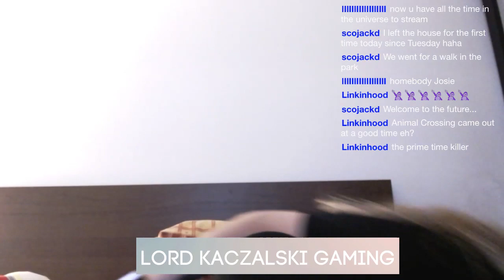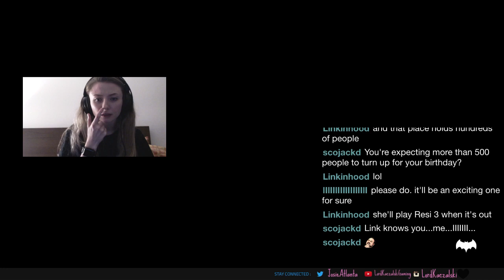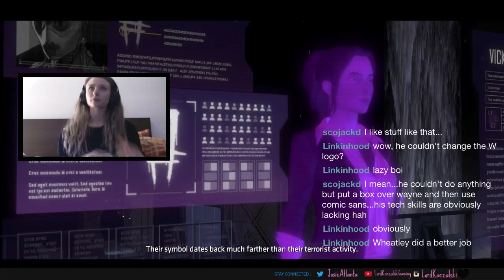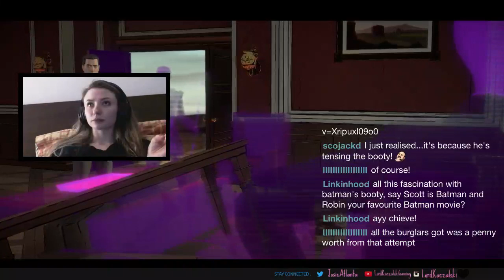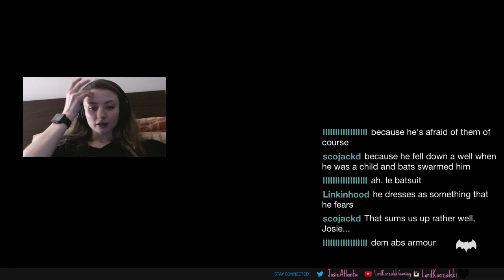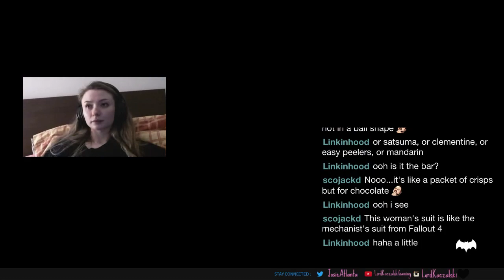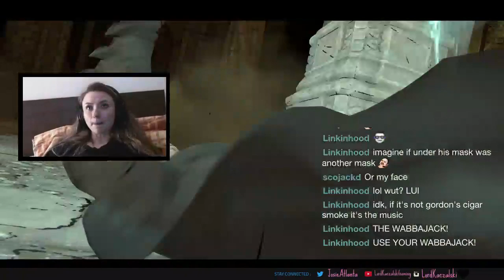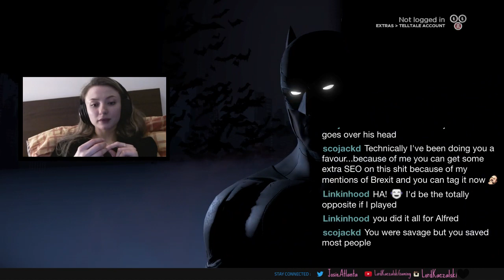Is it potential finale time? Is it the end?! | Telltale's Batman | Episode 5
So that's it! We have completed Telltale's Batman! Good show guys, good show. Hope you have all enjoyed the series and thank you everyone for supporting &  watching. It means a lot!